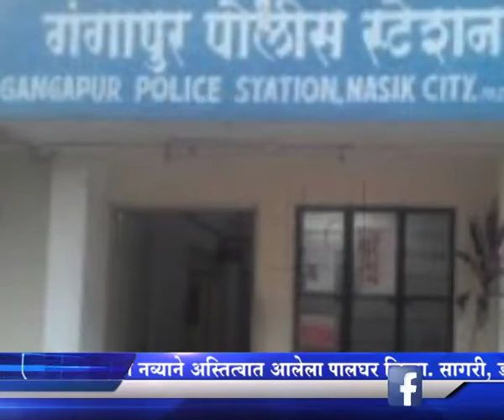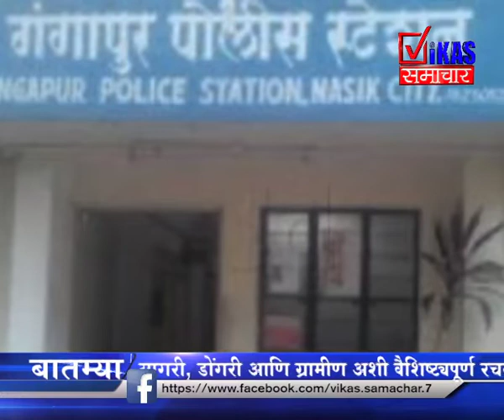मध्यरात्री खून झाल्याचा संशय : कॉलेजरोडच्या इमारतीवर आढळला तरुणीचा मृतदेह